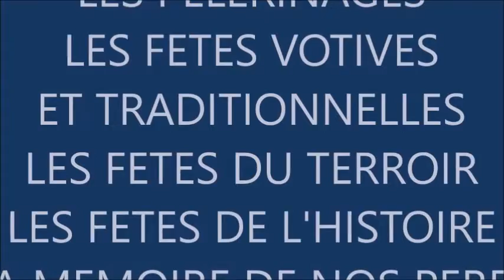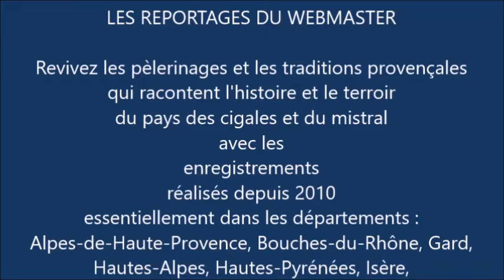WEBMASTER présentation _ 08mai2021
Plus de mille vidéos archivées pour documenter les pèlerinages dans les grands Sanctuaires, les Traditions provençales, les Fêtes du terroir et les Commémorations.